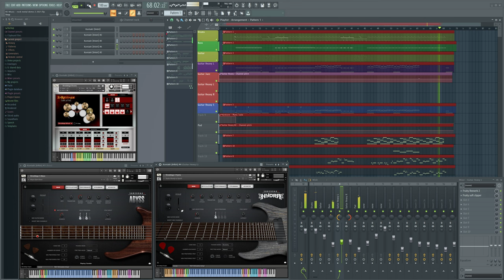R/E Music - Shreddage Song 4 2021 (FL STUDIO MY CREATIONS / Alternative Metal / Electronic)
Rap vocals were borrowed from 2pac - Pain

Software / Plugins / Instruments :
- Shreddage 3 Abyss
- Shreddage 3 Hydra
- Shreddage 3 Jupiter
- Shreddage Drums